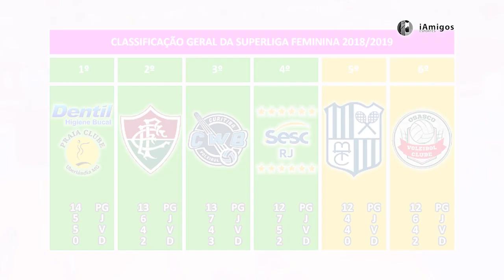71 – Vôlei Feminino – Superliga Feminina 2018/2019 – Turno – 8ª Rodada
Sexta-feira, 14 de dezembro de 2018, o iAmigos Esportes com Ricardo Goban apresenta a classificação geral e os próximos jogos da 8ª rodada no Turno da Superliga Feminina 2018//2019 de Vôlei.
Próximos jogos (hoje): Dentil/Praia Clube x Hinode Barueri + Sesc-RJ x Osasco/Audax + Curitiba Vôlei x Fluminense.
Próximo jogo (sábado): Vôlei Balneário Camboriú x Minas Tênis Clube.
Próximo jogo (domingo): São Cristóvão Saúde/São Caetano x Sesi Vôlei Bauru.
Próximos jogos (18/12): Osasco/Audax x Minas Tênis Clube + Fluminense FC x Dentil/Praia Clube.